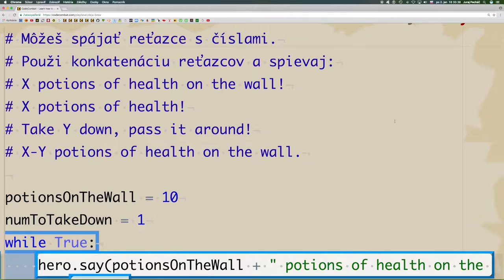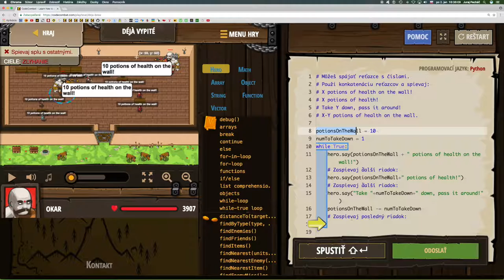💣 244☞Déjà vypité ║CodeCombat Python║ Programovanie s Yetim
Spievaj za pomoci reťazcov!

Argumenty, Aritmetika, Základná syntax, Reťazce, Premenné, Cyklus while